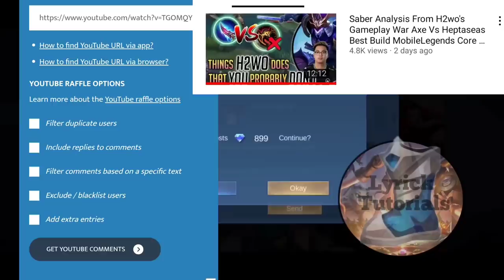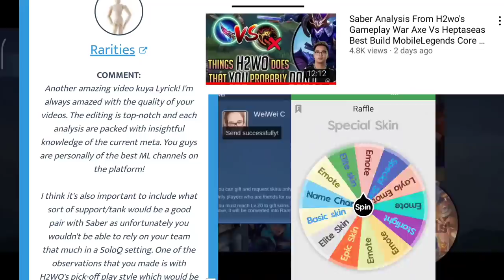Melissa Gameplay ANALYSIS - Best Build & Things To Know Before Buying Melissa / MLBB Tutorial 2022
Mobile Legends New Marksman Hero Melissa. Lets study the New markmans hero Melissa and look for MLBB gameplay tips what will be the META build for Melissa together with the Best emblem and Spell.

Kaya halinat gamitin sa rank game si Melissa para maabot ang Mythical Glory sa Mobile Legends bang bang. malay mo ikaw na ang susunod na Top Global Melissa

0:00 New Marksman Hero Melissa Tutorial
0:05  Melissa New Hero Gameplay Tips
0:35 Melissa's Skill 2 Eyes on You!
2:25 Melissa's Ultimate Go Away!
4:24 Melissa's Skill 1
5:10 New Hero Melissa META Emblem
5:25 New Hero Melissa Best Spell
5:37  New Hero Melissa Best build
7:18 New Markman  META Hero Melissa

Now, let’s go over to the second hero with Jujutsu Kaisen reference, Melissa. You’ll probably enjoy her skill mechanics if you don’t really mind the META. But, if you play by the META, I don’t think she fits in. I’ll be elaborating on it later on.

Don’t get confused

For us to better understand her skill mechanics, let’s talk first about her Skill 2. For Melissa’s Skill 2, she’ll be summoning two dolls. The first one being Muddles. Once you throw in Muddles, you’ll see two circles. The smaller one is the trigger area. All enemies within that area will get linked with Muddles. To break that link, enemy heroes must get out of the second circle, which is the link range.

As you can see here, I threw Skill 2 too early. I failed to get Kimmy within the trigger area, so there’s no link between her and Muddles. But when Kimmy dashes backward, she gets caught within Muddles’ trigger area.Finally, she gets linked with Muddles.

So what’s the link for?

Every damage Muddles received will get transferred over to any linked heroes. Now here comes the second doll, Giggles. Giggles only has one goal, and that is attack Muddles each time you use Melissa’s basic attack.

Martis was our main target. Bruno was getting in position to get a free hit. But he didn’t notice that I successfully linked him with Muddles. Even though I was hitting Martis, Giggles kept on attacking Muddles, who was linked to him. That’s why he tried to attack, he failed to realize that his HP had been cut down.

Let’s watch that again. Bruno still had full HP, no one was attacking him yet. But with Muddle’s link, and Giggle’s continuous attack,

(You can use this skill to when you are being zone out by enemy heroes). Once you use Skill 2, you just need to hit the ‘Attack Minion’ button so you only have to attack Muddles.

Now, let’s go to Melissa’s Ultimate. Each time Ultimate is available, a third doll will appear, Cuddles.

Cuddles provides extra physical and magic defense for you. Once you use the Ultimate, Cuddles will create a field that will push targets out.

Just like Akai’s ultimate. This can also cancel out any channelling skills. But in return, Cuddles will disappear as well as her additional physical and magic defense. Cuddles will reappear once the cooldown completes. You don’t really have to pretend like Akai and insist on setting a clash. Extra defense from Cuddles is such a great help when you still don’t use her Ultimate. Just a reminder though, the field will disappear once Melissa leaves.

Now, let’s go to Skill 1. It's a dash with additional attack speed. What’s good about this is it isn’t only Meliisa but Cuddles and Muddles  will move, too. But the bad thing is, once you dash away, the link may break.

Pero kung nakakaluwag ka ito ang gcash ko 😅